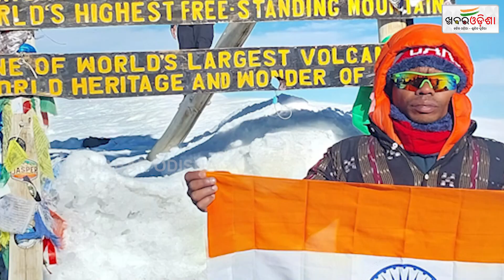ଶଶୀଭୂଷଣଙ୍କୁ ଶୁଭେଚ୍ଛା ଜଣାଇଲେ କେନ୍ଦ୍ରମନ୍ତ୍ରୀ | Mount Climber Shashibhusan Majhi | Khabar Odisha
ଶଶୀଭୂଷଣଙ୍କୁ ଶୁଭେଚ୍ଛା ଜଣାଇଲେ କେନ୍ଦ୍ରମନ୍ତ୍ରୀ | Mount Climber Shashibhusan Majhi